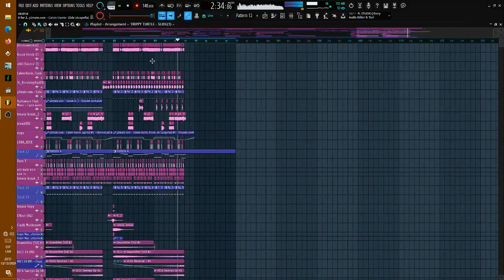TRIPPY TURTLE - SLIDE +FLP